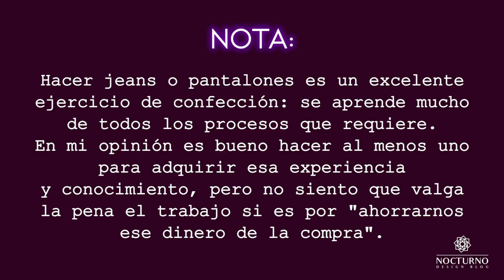💰COMPRAR V.S COSER 💸 ¡Qué SI VALE LA PENA hacer nosotros mismos y qué no! 🤔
Un tema del que no he encontrado a nadie hablando en Internet: Qué prendas valen la pena comprar ya hechas y cuáles valen más la pena hacer nosotros mismos en términos de dinero, tiempo y esfuerzo. Te explico mi opinión frente a estas prendas y las razones detrás de mi decisión. 👌🏼

🎬 VIDEOS NUEVOS CADA VIERNES Y, A VECES, LOS DOMINGOS.

TrueArtRealAffectionPart4 By Noir Et Blanc Vie. Biblioteca de audio de Youtube.

0:00 Introducción
1:16 JEANS
3:22 CAMISETAS ESTAMPADAS
4:49 ROPA DE BEBÉ
6:46 BOLSOS
8:32 VESTIDOS Y BLUSAS
9:24 FALDAS Y CAMISAS
9:46 ROPA INFANTIL
10:20 PANTALONES
12:33 LENCERÍA DE HOGAR